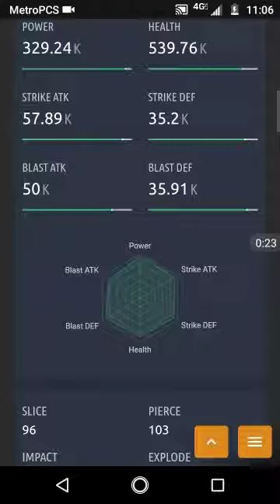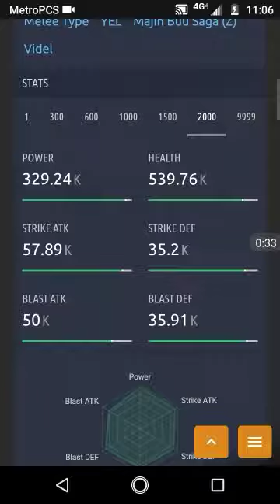Videl Character stats and card art DragonBallLegends